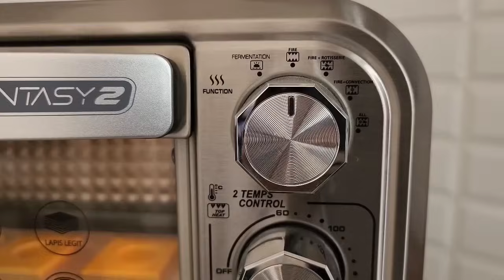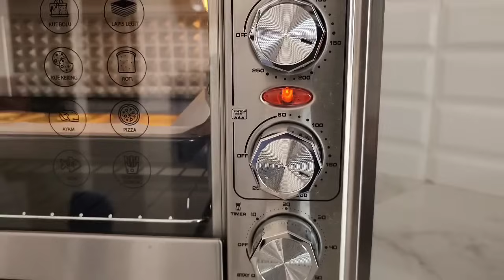Buat Yang Praktis Dan Mudah Untuk Sarapan Seperti di Restoran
🎀OVEN MO-888 FANTASY 2 dari MITO🎀
✅ Memiliki 4 sumbu api (2 api pada bagian atas 2 api pada bagian bawah) dan keempat pengaturan api dapat mudah diatur di knob yang terdapat pada pengaturan oven. Suhu api atas dan api bawah bisa disesuaikan

✅ Oven Mito Fantasy ini juga dilengkapi dengan lampu untuk memudahkan mengetahui kematangan kue dari luar tanpa harus membuka tutup oven, serta terdapat kipas yang dapat memberikan hasil merata pada setiap panggangan.

✅ Kapasitas 33 Liter, dilengkapi dengan Shape Aluminium Cavity yang dapat menghantarkan panas lebih merata ke segala arah panggangan serta 4 Elemen Panas Stainless Stell yang membantu masakan matang sempurna.

✅ Ada fitur fermentasi, bisa buat adoanan donat,roti, kue, dll.

Untuk pembelian kunjungi Instagram @mito.id
Atau klik link ⬇️

🎀Kue Pastry🎀
Bahan:
-  1 ½ lembar Kulit Puff Pastry Instan/ Secukupnya
- 1 kuning telur
- Selai coklat/selai strawbery secukupnya

Untuk cara buatnya silahkan tonton video di atas ya...

Terima kasih